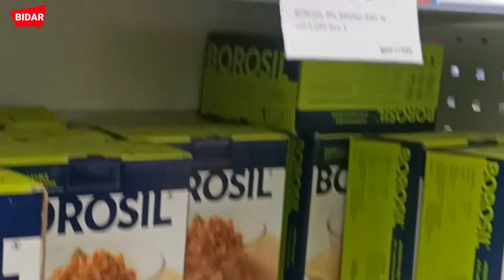Sab dekh Pareshan | Smart bazar bidar | Royal city bidar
Hello dosto, Aap sabhi ko firse ek naye vlog me hajir hai,
Bidar smart bazar
Guys ham smart bazar jane k bad sab dekh dhang rahe gaye
kyun k sabi pe offers hai...